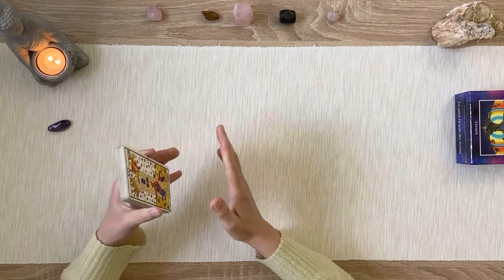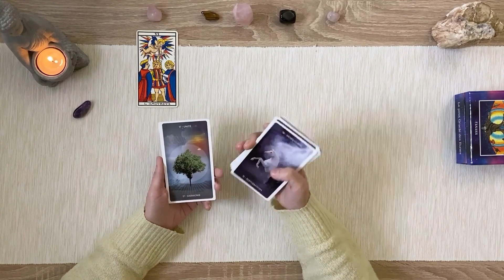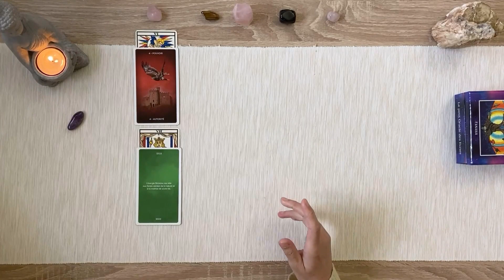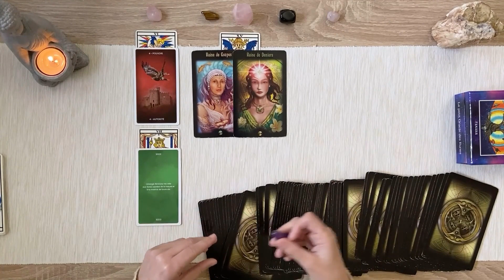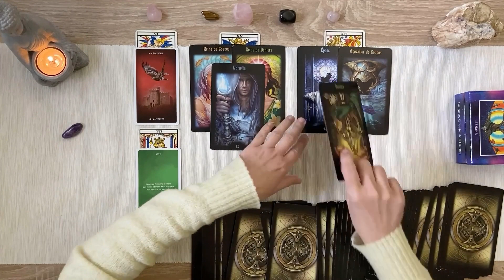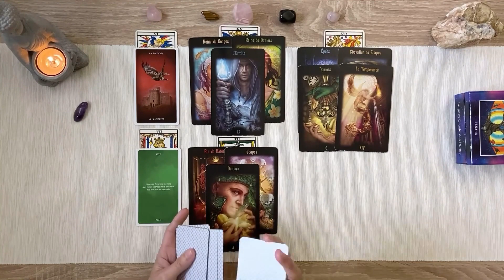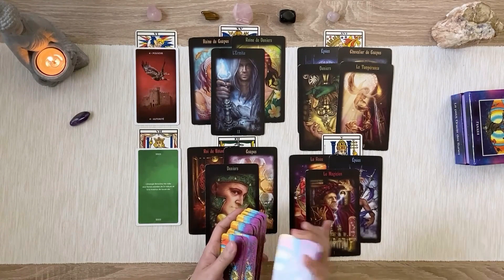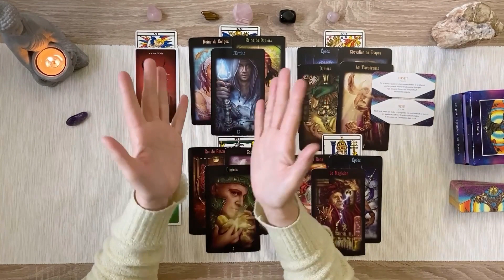Verseaux avril 2023 : vous pouvez reprendre votre pouvoir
Regardons ensemble les messages des tarots et oracles pour les énergies du mois d'avril des verseaux, que ce soit votre signe solaire, ascendant ou lunaire.

00:00 Intro
00:58 État d'esprit, couleur du mois
05:53 Défi du mois
09:30 Domaine sentimental pour les couples
13:02 Domaine sentimental pour les célibataires
17:36 Domaine professionnel et des activités
21:46 Domaine financier et matériel
25:21 Le petit oracle des runes

🌟 VIDÉOS ASSOCIÉES  🌟

      🔸 en partageant
      🔸 en commentant

Vous pouvez vous procurez ces tarots et oracles (et bien plus encore) dans cette boutique :

Natacha

@Nanou guidance